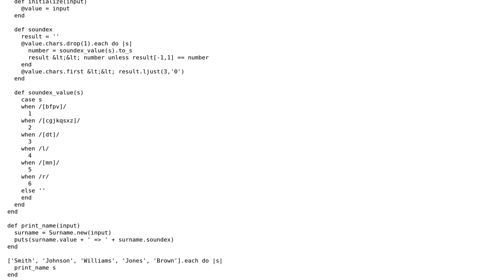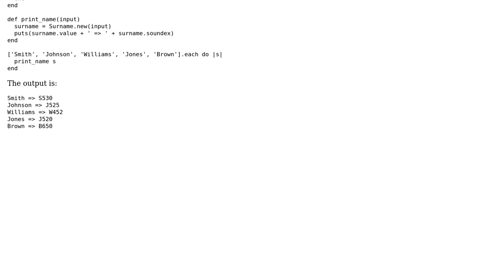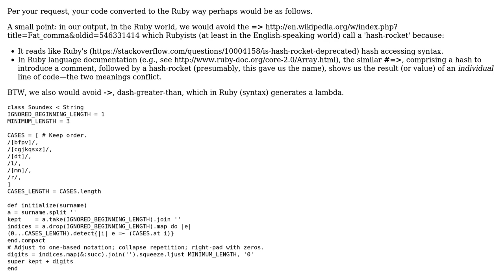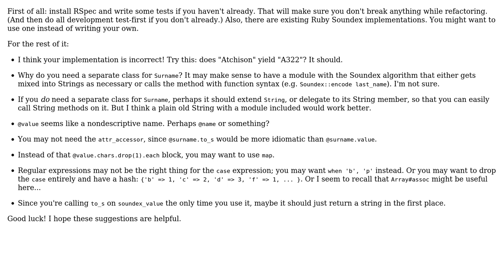Ruby implementation of Soundex algorithm (2 Solutions!!)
Ruby implementation of Soundex algorithm

With thanks & praise to God, and with thanks to the many people who have made this project possible! | Content (except music & images) licensed under CC BY-SA | Music | Images & others | With thanks to user neontapir user Marnen Laibow-Koser user MarkDBlackwell user Adam and the Stack Exchange Network Trademarks are property of their respective owners. You are responsible for your own actions.